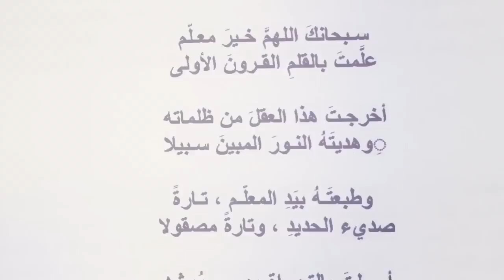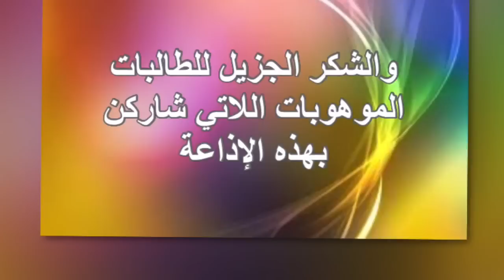اذاعة الثانوية الثانية عن يوم المعلم